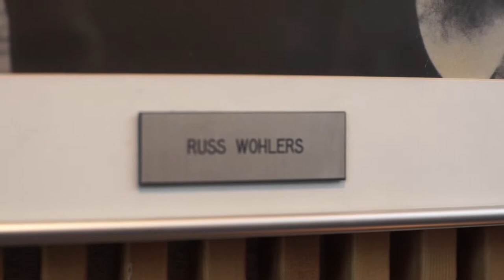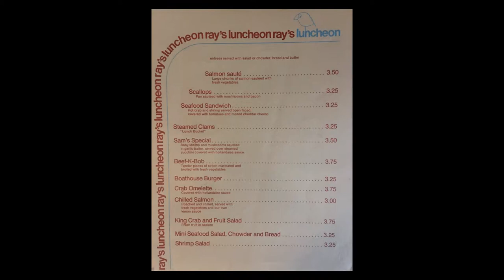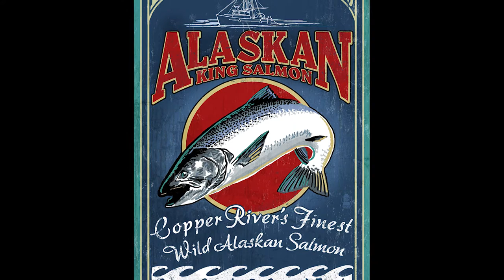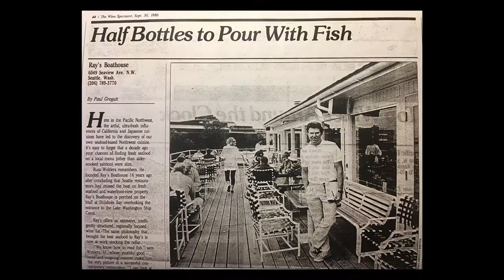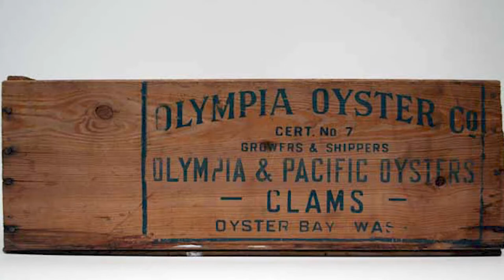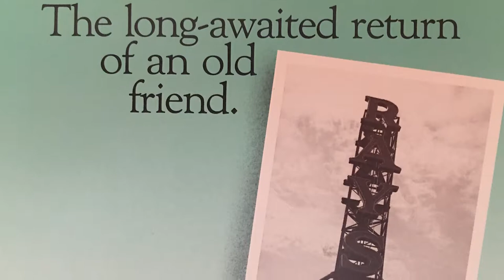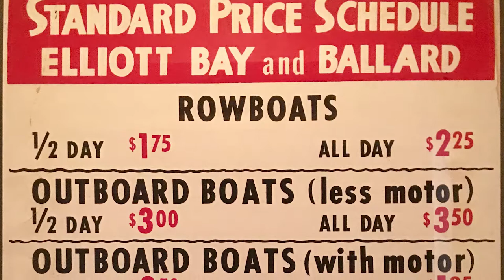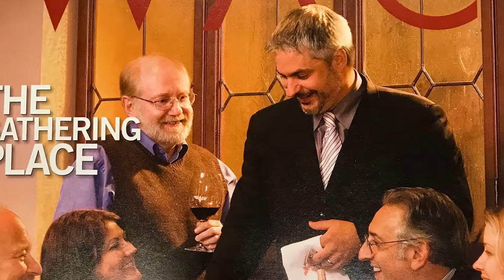Ray's Boathouse Documentary & History